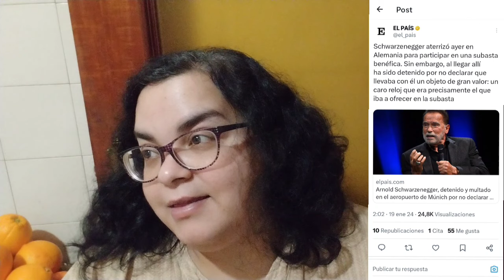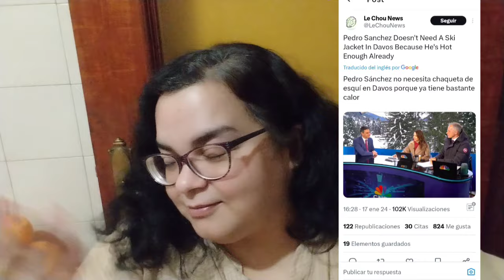💯% RECOMENDADO! NARANJA CHOCOLATE?! FAMOSOS Y AEROPUERTOS.TENIA CALOR🫠COMPRA GADIS